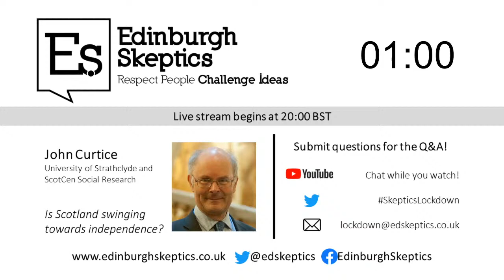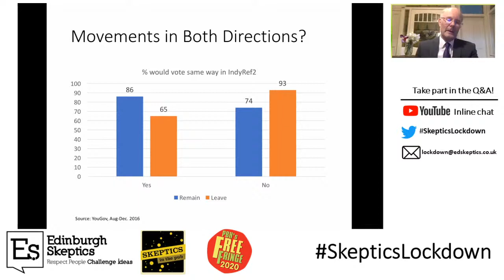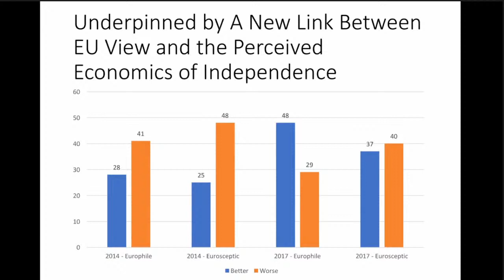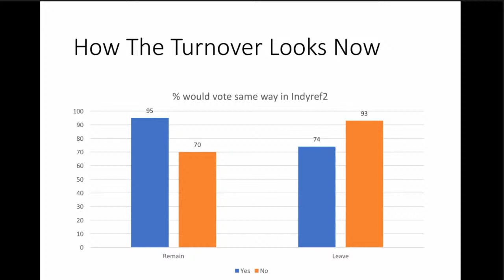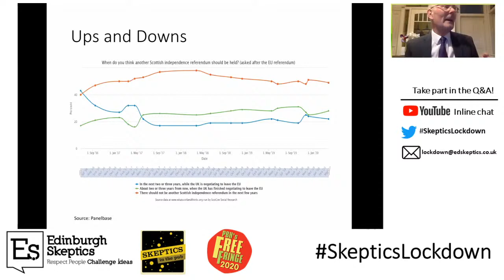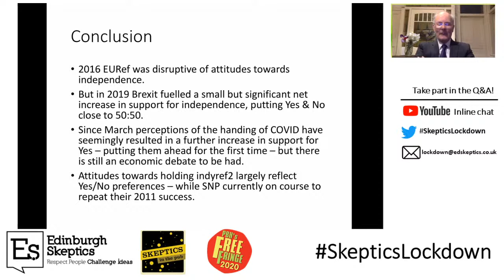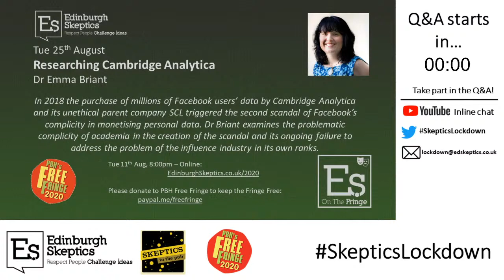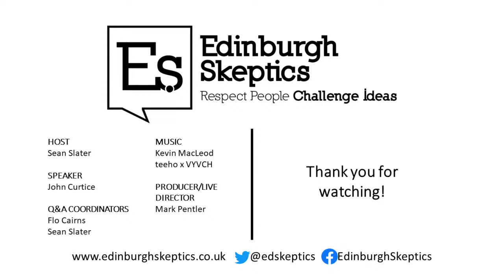Prof. John Curtice - Is Scotland swinging towards independence?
Join Edinburgh Skeptics for the second of our online Skeptics on the Fringe event events.

Recent polling has suggested that there may now be narrow majority in favour of Scottish independence - the first time that polls have put Yes ahead. Prof. Curtice will analyse recent trends in attitudes towards how Scotland should be governed, examine why they have occurred, and consider their implications for next year's Scottish Parliament election and beyond.

About the speaker: Professor Sir John Curtice is Professor of Politics at Strathclyde University and Senior Research Fellow, NatCen/ScotCen Social Research. He has written extensively about political and social attitudes both across the UK as a whole and in Scotland in particular. He has been a co-editor of NatCen/ScotCen’s annual British/Scottish Social Attitudes series for over twenty years, and is a regular contributor to British and international media coverage of politics and public opinion in the UK. Curtice is Chief Commentator at whatscotlandthinks.org, which provides a comprehensive collection of materials on public attitudes towards how Scotland should be governed and on electoral politics in Scotland.

He is a Fellow of the British Academy, the Royal Society of Edinburgh and the Academy of the Social Sciences, and is an Honorary Fellow of the Royal Statistical Society.

We will not be taking any donations this year because being online we have very few expenses. However, many performers and artists are struggling because of Covid and organisations that support performers and artists really need our help. The PBH Free Fringe is committed to keeping the fringe absolutely free and accessible to visitors and producers alike. Without any income from the Fringe this year it will struggle to come back again next year.

We couldn't put on our Fringe events year after year without the support and organisation of the PBH Free Fringe, so if you can spare a few £, please go donate and make sure we, and many others, can continue to bring real diversity and accessibility to the Edinburgh Fringe.